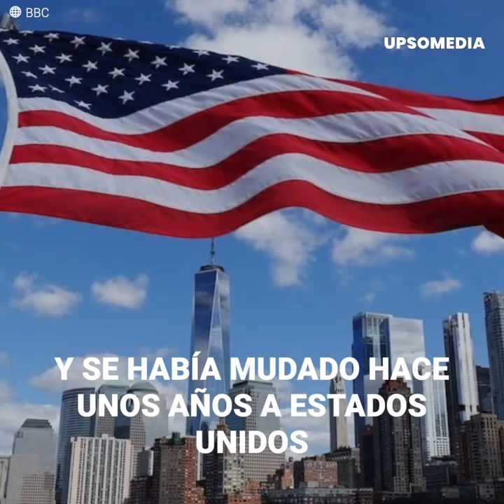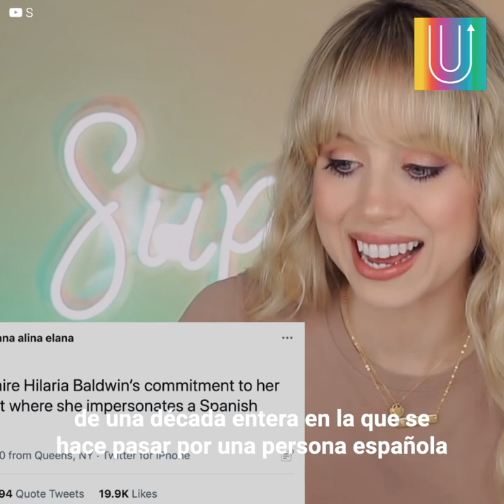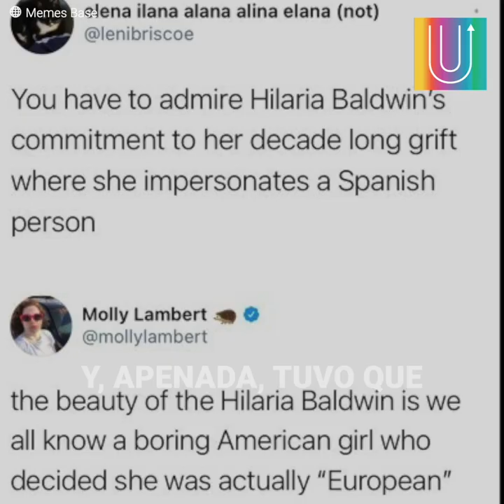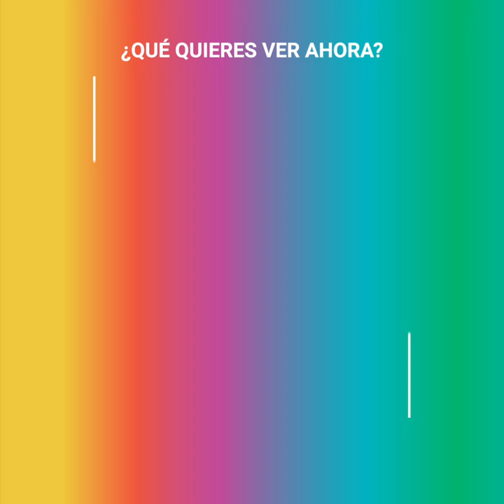Fingió ser española durante una década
Hilaria Baldin se dio a conocer en el 2012 como la esposa de Alec Baldwin. Ella dio a entender en varias ocasiones que era española. Fingió un extraño acento y su imagen era bastante “hispana”, nadie nunca pudo haber imaginado que todo se trataba de una extraña mentira. Una década después su secreto mejor guardado sería desvelado. Su nombre era Hilary y su lugar de nacimiento, Boston. Su mentira se cayó a pedazos y no pudo hacer nada para evitarlo.